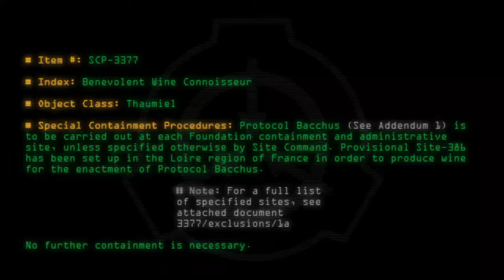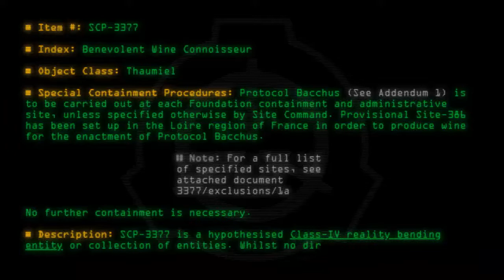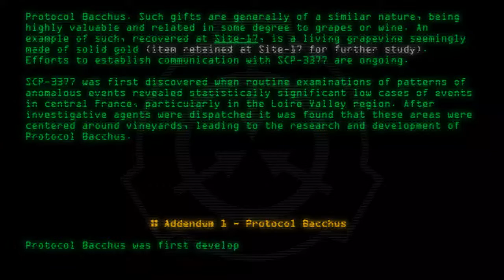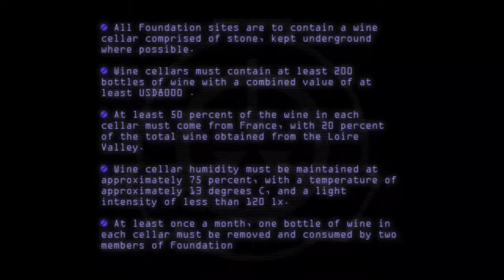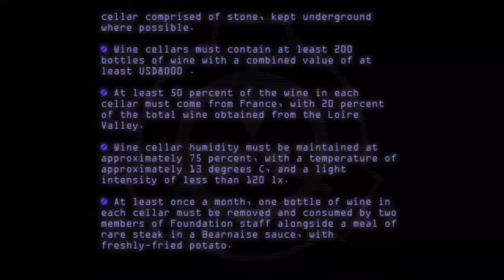SCP-3377 - Benevolent Wine Connoisseur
Code: SCP-3377
Title: Benevolent Wine Connoisseur
Rating: 83
Wordcount: 763
Last Edit: 24 Jan 2020 22:13
Revision: 5